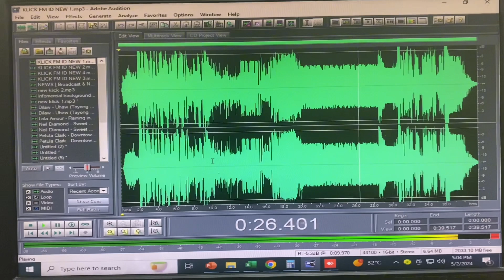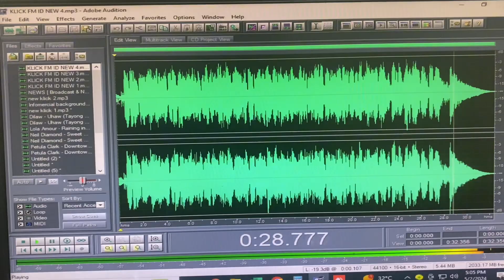radio voiceover production